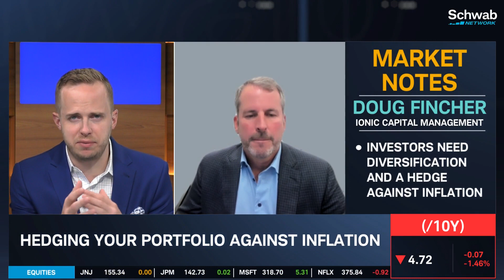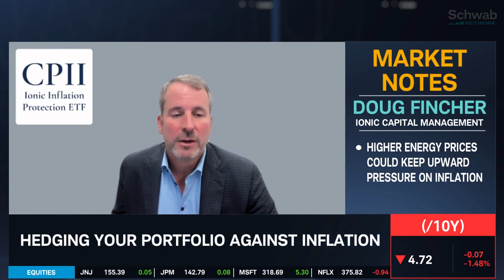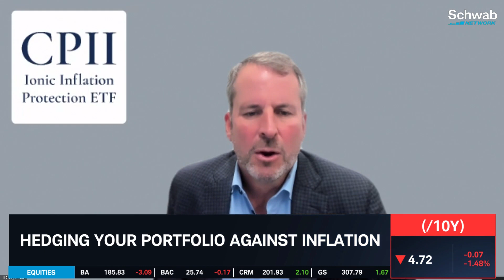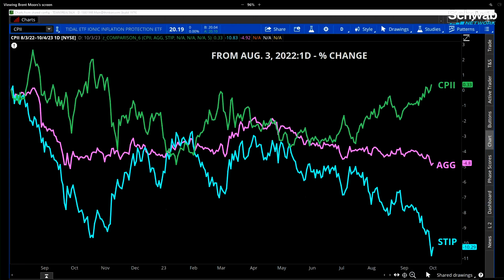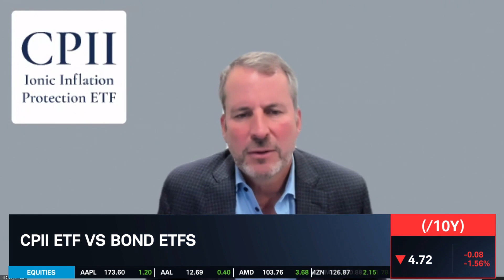The Consumer Is Under Pressure & The Fed Is In A Difficult Position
The higher-for-longer narrative is playing out, notes Doug Fincher. He discusses hedging your portfolio against inflation. He talks about how the consumer is under pressure and the Fed is in a difficult position. He goes over how investors need diversification and a hedge against inflation. He suggests that higher energy prices could keep upward pressure on inflation. He breaks down the Ionic Inflation Protection ETF. He looks at the CPII ETF versus Bond ETFs. Tune in to find out more about the stock market today.